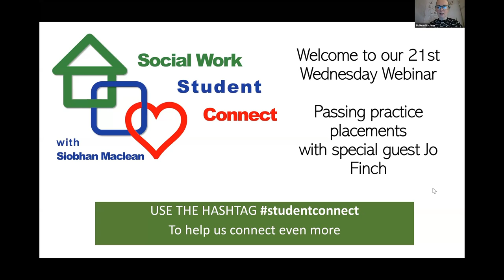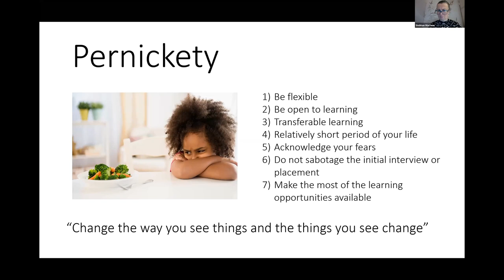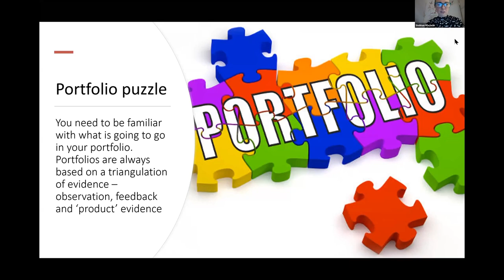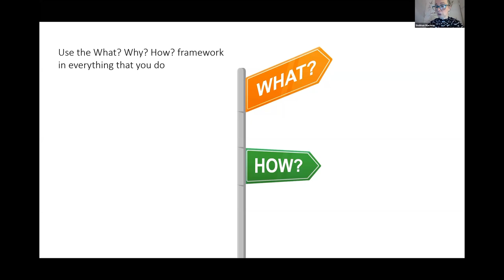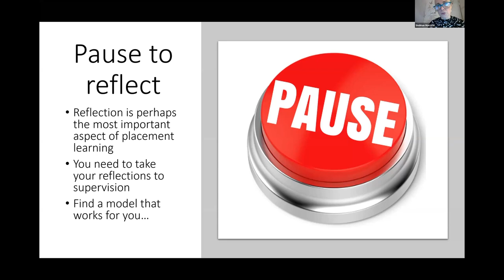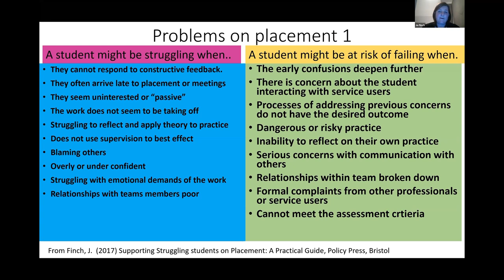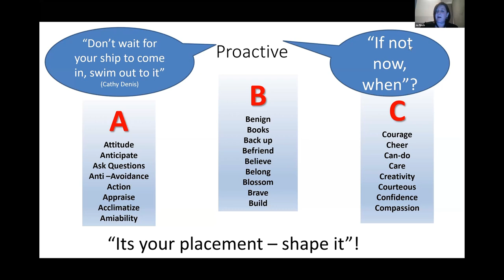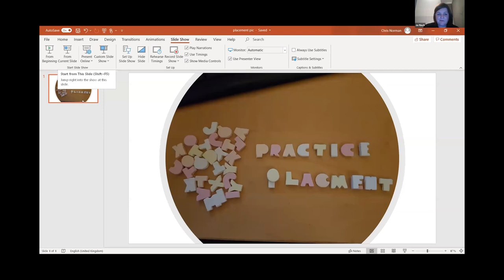Passing Practice Placements: 15Ps with special guest Jo Finch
In this video Siobhan and Jo share their thoughts about practice placements. Jo draws on her research about struggling students to help us consider what it takes to pass a placement. This social work student connect webinar is an essential watch for students and will also be helpful for practice educators.